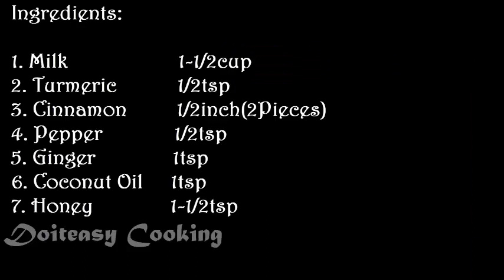Immunity booster to fight against Viruses || Immunity Boosting Milk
This is the best Immunity Drink to improve our immunity system & protect from Viruses this drink is very healthy to fight against  virus, cold, cough, fever , Short breath etc...Drink this Turmeric Milk( immunity booster) every & get a huge boost in your immunity